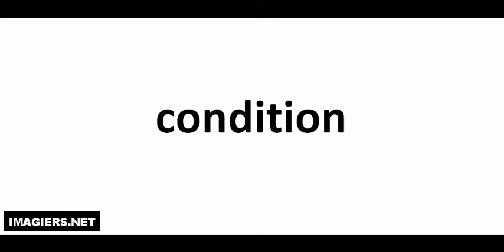How to pronounce in French # condition